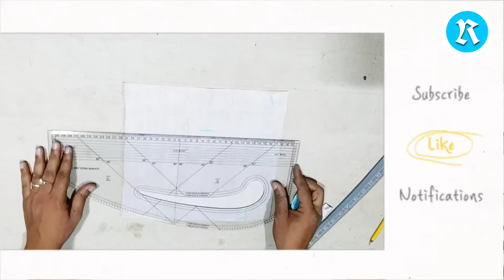How to style neck design stitching 3 layer collar one side V neck stitching kaise karen Rashid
How to style neck design stitching 3 layer collar V neck stitching kaise karen aap is Neck ko  suit mein istemal kar sakte hain blouse mein istemal kar sakte hain dress mein istemal kar sakte hain